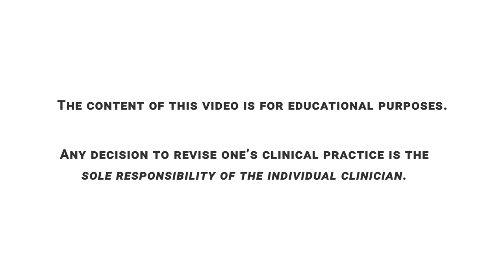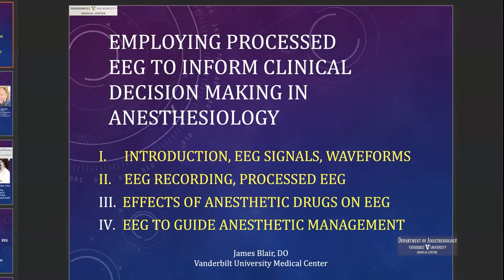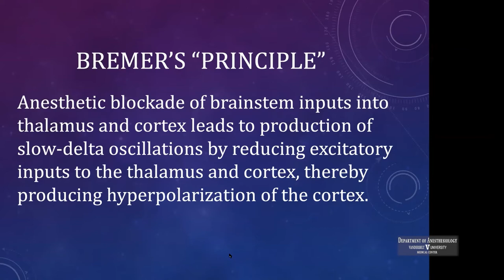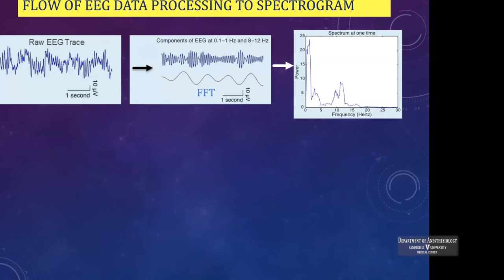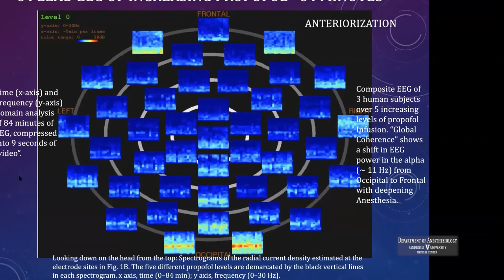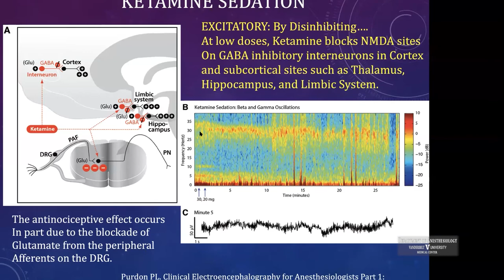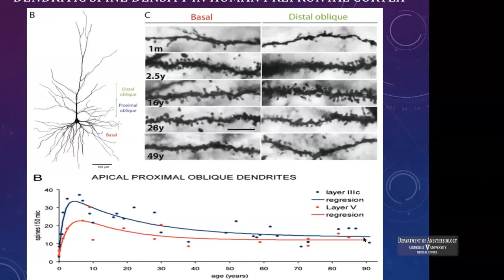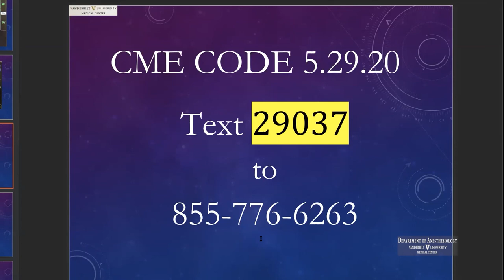Grand Rounds: Employing Processed EEG to Inform Clinical Decision Making in Anesthesiology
Watch James Blair, DO, present Grand Rounds on employing processed EEG to inform clinical decision making in anesthesiology.